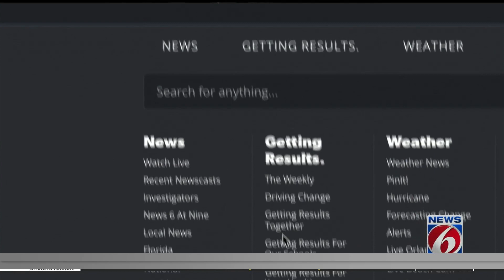Reeling in new anglers with Port Orange fishing program for kids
The Halifax Sport Fishing Club has a long history of community service projects. One of them, the annual Kids Can Fish Too program, is open to kids and teens right before the holidays.